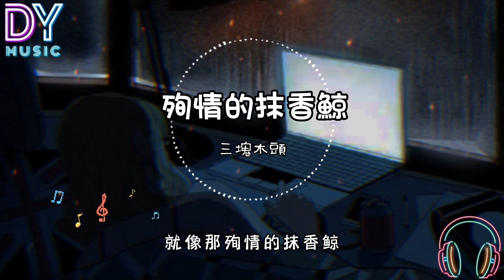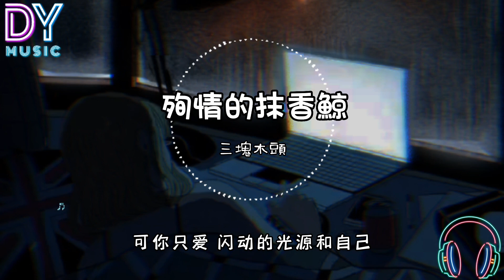三塊木頭 - 殉情的抹香鯨「我愛的是你 可你只愛閃動的光源和自己」高音质 動態歌词 动画歌词 拼音歌词 PinyinLyrics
歌词在下面：
Singer: 三块木头
Title: 殉情的抹香鲸 Xun Qing De Mo Xiang Jing

北海那头殉情的抹香鲸
Beihai na tou xunqing de moxiangjing
是你对我说过最后的话语
shi ni dui wo shuoguo zuihou de huayu
参与爱情自杀与博弈 只 是你
canyu aiqing zisha yu boyi zhishi ni
你看不穿 我的表里不一
ni kan bu chuan wo de biao li bu yi

只为掩饰对你的无望期许
zhi wei yanshi dui ni de wuwang qixu
这份爱 超乎我想象历久弥新
zhe fen ai chao hu wo xiangxiang lijiu mi xin
你给予我深蓝色的回忆
ni jiyu wo shenlan se de huiyi
就像那殉情的抹香鲸
jiu xiang na xunqing de moxiangjing

用独特的频率吸引爱情 ho～
yong dute de pinlu xiyin aiqing ho~
一个人的狂欢总是孤寂
yige ren de kuanghuan zong shi guji
只有大海知道我的秘密
zhiyou dahai zhidao wo de mimi
我爱的是你 可你只爱闪动 的光源和自己
wo ai de shi ni ke ni zhi ai shan dong de guangyuan he ziji